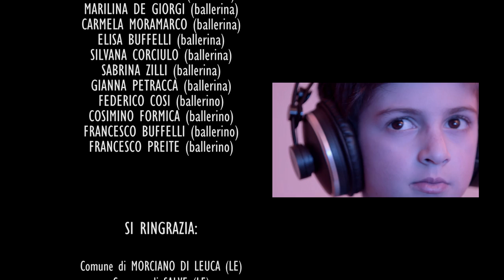Bluealma - Al Chiaro di Sole - feat. Combass (Après la Classe) [video ufficiale HD]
Al Chiaro di Sole:
compositore e arrangiamento: Vito Giovanni Marzo
autori testo: Stefano Pisa, Vito Giovanni Marzo

voce: Matteo Branca
pianoforte: Vito Giovanni Marzo
chitarra: Gaetano Zilli
basso: Stefano Pisa
batteria: Manuel Carra
featuring: Combass (from Après la Classe)

assistente di studio: Nicola "yubo" Galli

Al Chiaro di Sole - Videoclip:
scritto da: Stefano Pisa
regia: Luca Melcarne
direttore fotografia: Fernando Melcarne
post produzione: Luca Melcarne, Antonio Cavallo
operatore crane: Salvatore Ferilli
operatori: Antonio Cavallo, Roberto Micoccio, Salvatore Ferilli, Luca Melcarne

SI RINGRAZIA:

Comune di Morciano di Leuca (Le)
Comune di Salve (Le)
Stabilimento balneare “Le Cinque Vele”
“Kilometro 0”
“Sabbia Abbigliamento” di Valiani Antonia
“Primigi Store” Morciano di Leuca
“CityModa” Lecce
“Corner sport e jeans” di De Benedictis Andrea
“Outlet Fashion” di Giannelli Federica

Soundtrack e video autoprodotti

Testo:

Nell’aria già sento
Vacanza Salento
Non confonder l’alba ancora
Col riflesso dell’aurora
Scrollati la nebbia
Sporcati di sabbia

 Rit. Libera la mente della gente
Libera ballando follemente
Libera la voglia che t’assale
Libera l’istinto primordiale

Vertigine sbando
Barcollo saltando
Non cadere proprio ora
Sul riflesso dell’aurora
Apri le tue braccia
Scopri la tua faccia

Special:
Pensieri
Che rincorrono parole
Invece di sciogliersi al sole
Restan fermi soli all’ombra d’incubi
Nel nome
Si nascondono già come
In cerca di maschere nuove
Che non sveli dove possa crescere e
Rincorrere
La vita inutilmente
Al ritmo d’un non valgo niente
Senza accorgersi del sonno che è già nella mente
Follemente

Sul riflesso dell’aurora
La paura scaccia

Libera ballando follemente
Libera l’istinto primordiale
Na na na…
Vertigine sbando